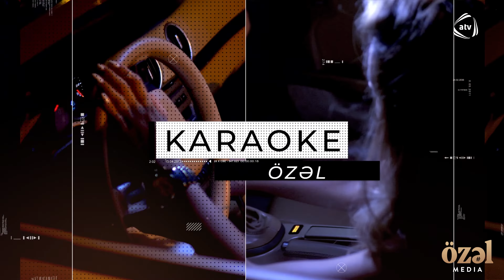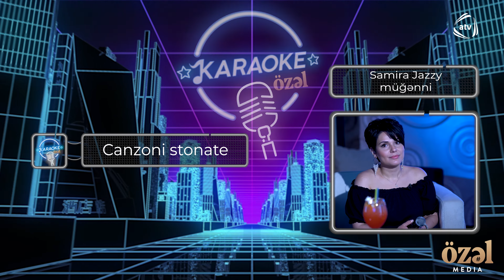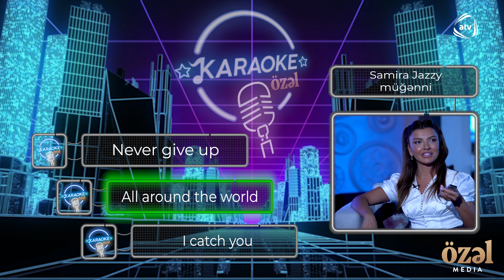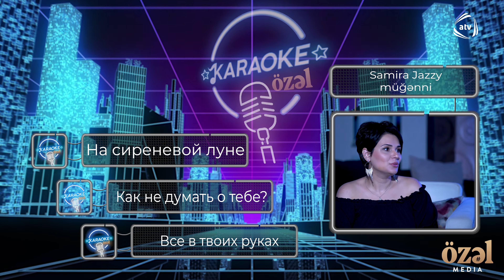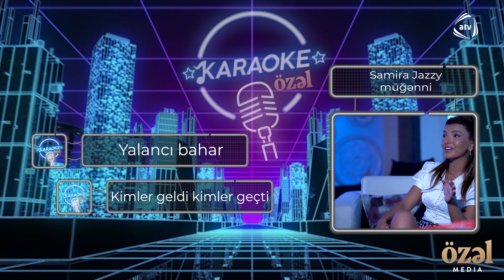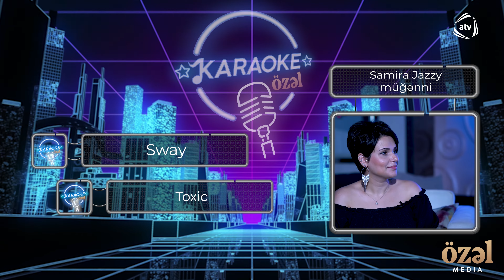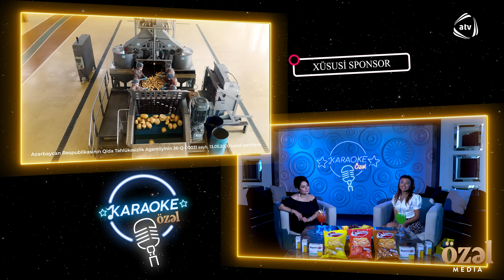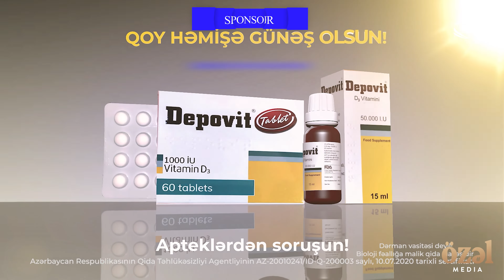Karaoke Özəl - Samira Jazzy (20.08.2022)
Karaoke Özəl - Samira Jazzy